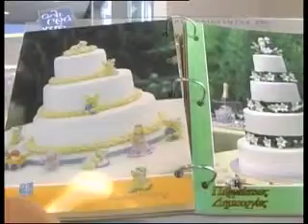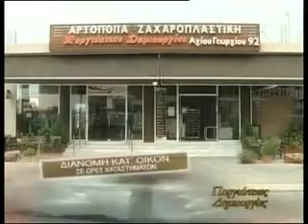ΕΚΤΟΣ ΟΡΙΩΝ - "ΠΡΟΒΛΗΜΑΤΑ ΜΕ ΤΑ ΣΚΟΥΠΙΔΙΑ ΣΤΟΝ ΠΥΡΓΟ"